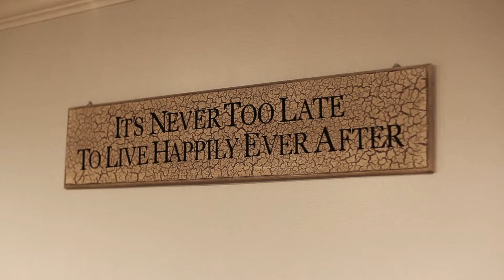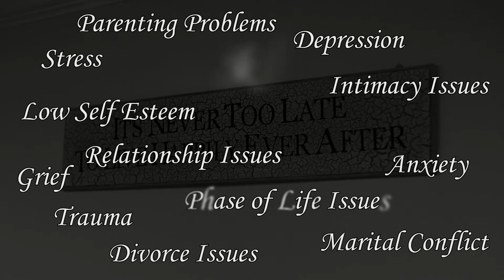Kimberly Metro Counseling Promo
Kimberly Metro

Office Locations:

709 E. Main Street

260 S. First Street Suite 2